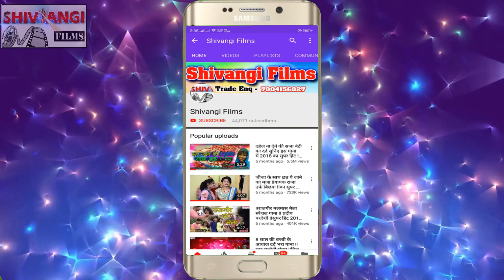आ गया Nisha Nayana का न्यू सुपरहिट बेबफाई song || छतिया मुकबा मारो हियो रे करेजबा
Title:- छतिया मुकबा मारो हियो रे करेजबा
Singer:- Nisha Nayana
Lable:- S Films Dhamaka
Lyrics:- Ravindra Tiger
©copyright:- S Films Dhamaka

Must see , share to others and subscribes the channel "S Films Dhamaka" for regular updates of best videos.this is very popular song in Bihar listener in all over world in this song.